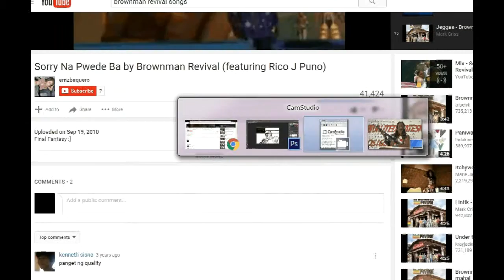Punisher SpeedPaint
Lighting Study with the Punisher :)